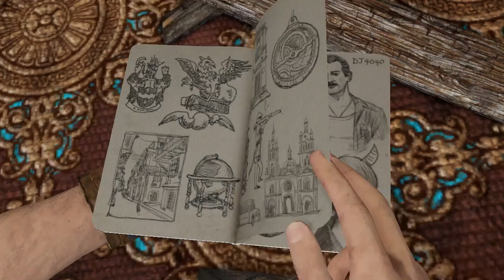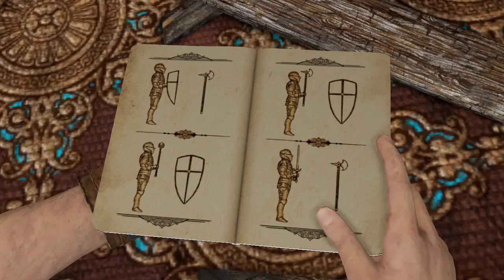Uncharted 3: Drake's Deception #006 - Fronkraisch, Fronkraisch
In seinem nunmehr Dritten Abenteuer werden Drake, Sully und Co wieder einmal rund um die Welt geschickt, um nach der verloren Stadt Iram zu suchen. Leider ist auch eine Person aus Drakes Jugendtagen namens Marlow und ihr Handlanger Talbot auf der Suche nach besagter Stadt. Es beginnt ein Katz und Maus Spiel, welches sich über Jahrzehnte, Träume und sogar Wüsten erstreckt! Lasst euch von Maurice, Andreas und mir mit auf diese Reise nehmen, und lauscht dabei unseren Kritiken und Abschweifungen… Viel Spaß dabei!